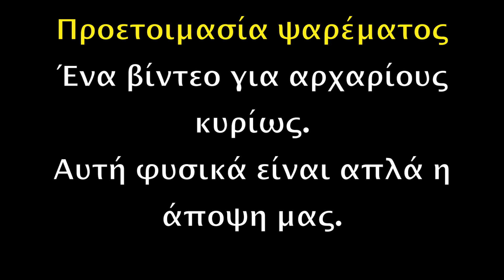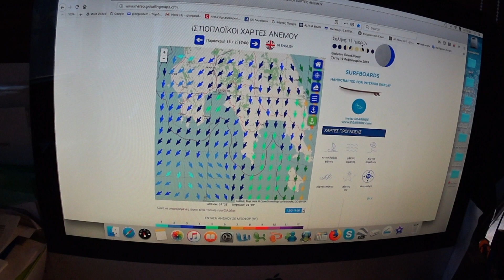Προετοιμασία ψαρέματος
Ένα βίντεο που αφορά κυρίως αρχαρίους ψαροτουφεκάδες και όχι μόνο. Οι απόψεις του βίντεο,  εκφράζουν, μόνο την προσωπική μου γνώση γύρω από την προετοιμασία ενός ψαρέματος, και τίποτα άλλο.